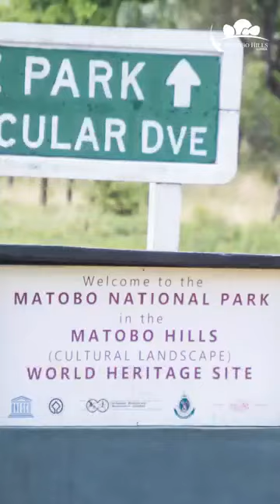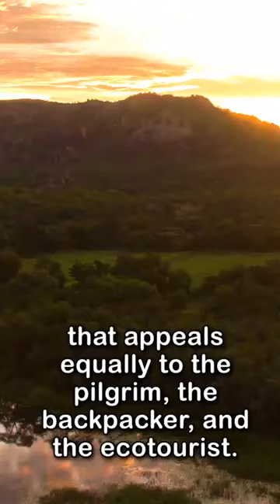The Rich Spiritual & Cultural Traditions of The Matobo Hills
Situated 35 km south of Bulawayo, the Matobo Hills ⛰️ are an area of granite kopjes and wooded valleys.
The hills ⛰️ were declared a world heritage site in 2003, for their high concentrations of rock art 🎭 and the long-standing religious traditions still associated with the landscape.
Archaeologists say man 🙍‍♂️ has inhabited the hills since the stone age⌛.
Stone tools as old as 50 000 years,⏱️ have been excavated from the floors of the caves, and the 13 000 year old paintings 🎭 in those caves still paint a vivid picture of San culture.
Towering above the caves, the hills beckon 🧑🏻‍🤝‍🧑🏻 visitors to explore the surrounding areas.
The hills in Matobo🙏 have been the religious headquarters of many Bantu tribes since the 15th Century.
Rain dances 🕺🏽 and other religious ceremonies were held there and to this day, some still believe that several hills ⛰️ should not be pointed at, that would just bring bad luck.
The Hill of the Benevolent Spirits 💀 offers an epic 360 degree view of the Matobo National Park.
There’s a reason 😎 Matobo (sometimes called Matopos) has drawn a growing stream of visitors in ⏰ recent years.
It is a land that has it all: 🌄 A rare combination of natural splendour with rich spiritual and cultural traditions that appeals equally to the pilgrim 🤲, the backpacker🤸‍♂️, and the ecotourist👨‍🎨.